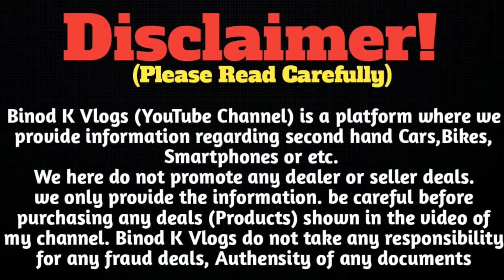सबसे सस्ता बोलेरो डीलर || 25+ Bolero Stock || Second Hand Bolero In Ranchi Jharkhand 2023